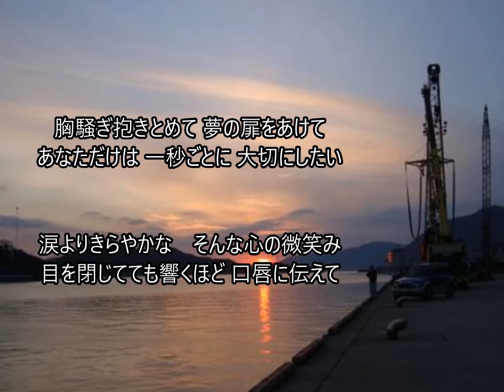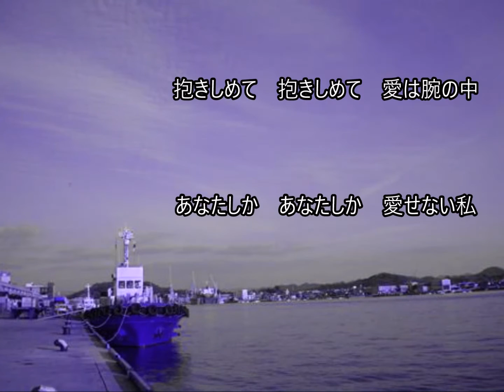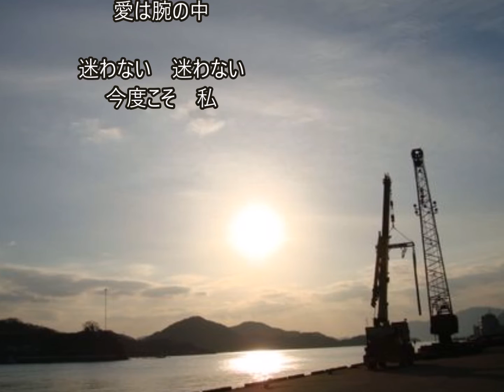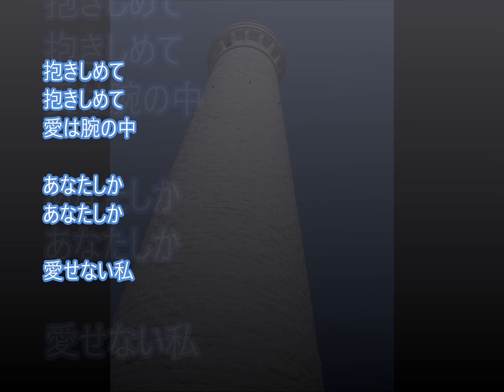愛は腕の中 (Ann さん) cover / K.seto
Ann って名前の歌手さんですが、
今日　　画像を探していて　初めてお顔を知りました。
綺麗なひとでした。　(๑◔‿◔๑)
Ann  って　名前かっこ良いけど・・・
「さん」　をつけたら　「あんさん」　って・・・
なんか関西っぽくなって　一人でニヤニヤ笑ってしまいました。
ごめんなさい・・・　Ann さん。　(ღ˘⌣˘ღ)